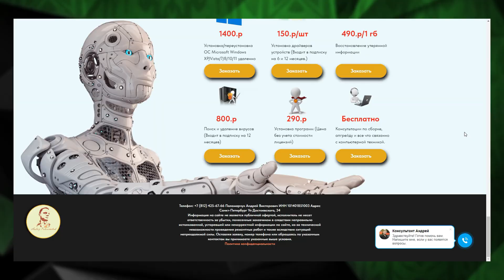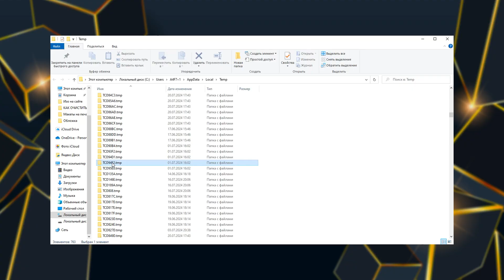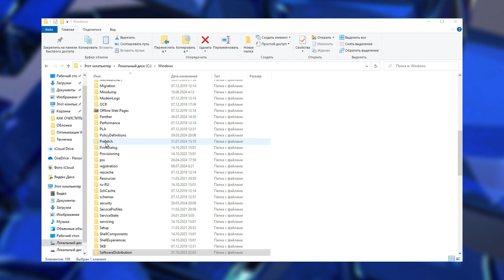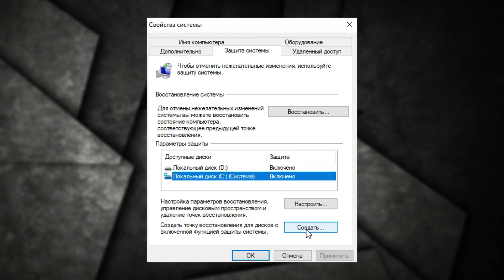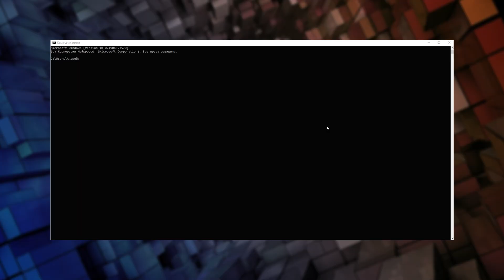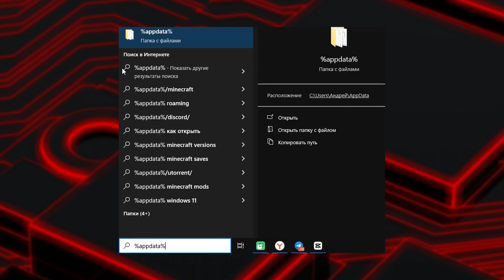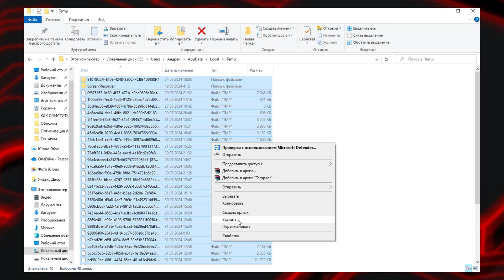Как очистить диск C в Windows 10 и 11 | Освободить место и ускорить компьютер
Как очистить диск C в Windows 10 и Windows 11 и освободить место на компьютере.
В этом видео вы узнаете, как удалить мусор, временные файлы, кэш обновлений Windows, очистить диск C без программ и сделать компьютер быстрее и стабильнее.

Я покажу:
— где хранятся временные файлы (TEMP)
— как удалить устаревшие обновления Windows
— как очистить кэш системы и приложений
— как освободить место на диске C
— как ускорить работу Windows 10 и 11
— как правильно очистить точки восстановления
— какие файлы можно удалять безопасно

Эта инструкция подойдёт, если:
✔ заканчивается место на диске C
✔ компьютер начал тормозить
✔ Windows работает медленно
✔ система занимает слишком много памяти

Видео актуально для Windows 10 и Windows 11 и подходит как для новичков, так и для опытных пользователей.
Если вам нужен надёжный, квалифицированный
специалист или проверенный компьютерный сервис
в вашем городе, звоните — и мы подберём

✅  Премиальная защита от Касперскокго на 1 год сразу для 5 устройств со скидкой 50%
✅ Обучающие курсы для удаленной работы  от Skillbox со скидкой 55% и дополнительным бесплатным курсом

Реклама
ЧОУ ДПО "ОБРАЗОВАТЕЛЬНЫЕ ТЕХНОЛОГИИ "СКИЛБОКС (КОРОБКА НАВЫКОВ)"
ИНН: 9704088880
АО "ЛАБОРАТОРИЯ КАСПЕРСКОГО"
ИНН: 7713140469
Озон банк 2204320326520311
USDT: TBeUdnCoN5aD1Nus5Rpgxax4x3X5UVBC1f

Тайм-коды
0:57 Как удалить временные файлы temp
1:51 Как удалить файлы обновления windows
02:12 Как удалить устаревшие данные приложений windows
02:48 Очистка диска
03:12 Как удалить точки восстановления windows
03:44 Как создать точку восстановления
03:57 Как почистить историю проводника
04:08 Как удалить кеш магазина windows
04:32 Как удалить DNS кеш
05:00 Как почистить журнал местоположения
05:12 Как очистить кеш браузера
05:43 Как удалить кеш обновлений драйверов
06:18 Как удалить мусор через параметры windows
06:34 Заключение, рекомендации